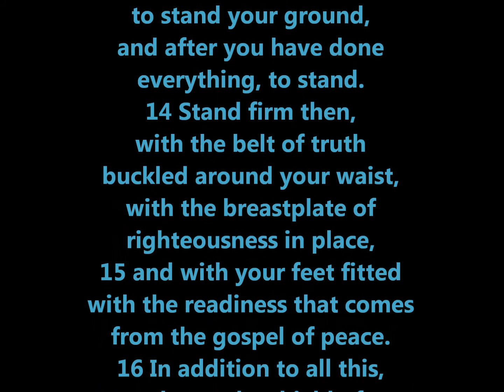American Crusaders Movie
The time is fast approaching. Which side will you stand on?